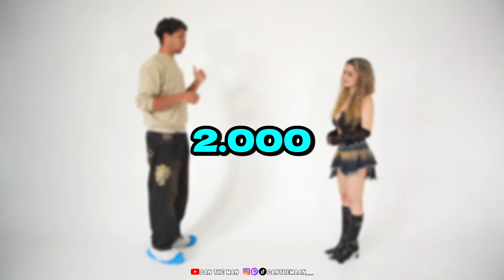20 BOYS VS IG MODEL